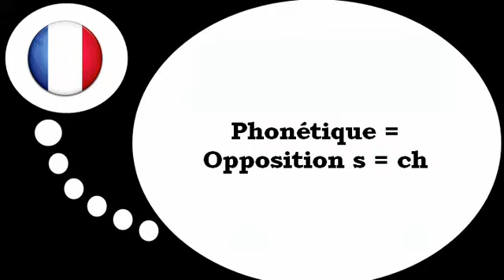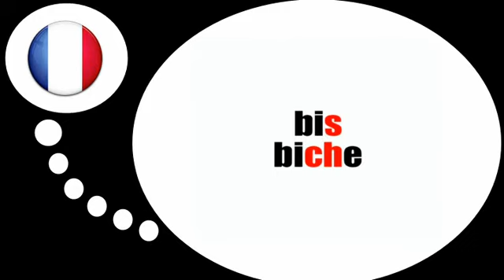프랑스어 수업 = 음성학 # 의 채널